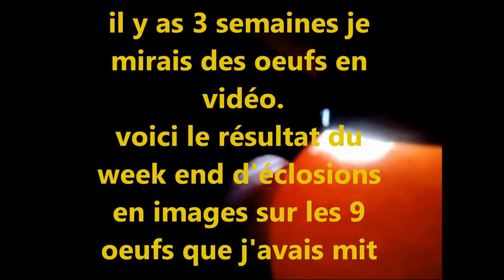weekend d'éclosions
voila le résultat de la couvaison de 9 œufs dans ma couveuse.